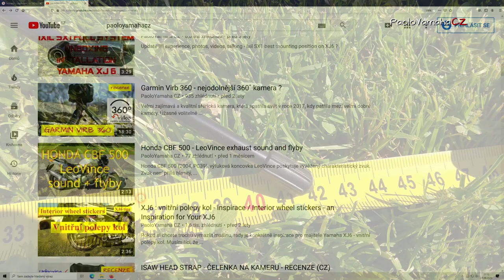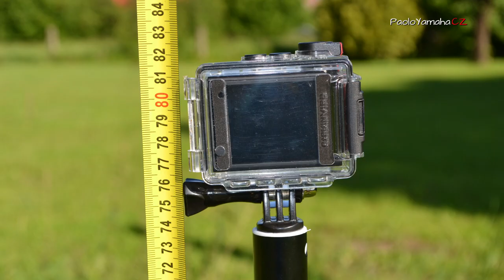3-metrová selfie tyč - 3 m selfie stick (ENG subs)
3 metrová selfie tyč je poměrně zajímavé příslušenství k akčním kamerám, ale i k mobilu díky adaptabilnímu úchytu pro smartphone.
tyč nepochází z dílny světových výrobců, přesto má skvělou kvalitu a toto video patří k miniseriálu Aliexpress - vyzkoušeno za Vás.

s tyčí lze pořídit velmi nevšední videa a fotky - vše závisí jen na Vás :-)

 The 3 meter selfie stick is a relatively interesting accessory for action cameras, but also for mobile phones thanks to the adaptable holder for smartphones.
This selfie stick does not come from the workshop of world manufacturers, but it still has great quality and this video belongs to the Aliexpress miniseries - tested for you.
with this stick you can take very unusual videos and photos - it all depends on you :-)